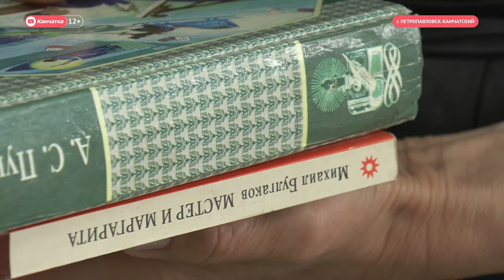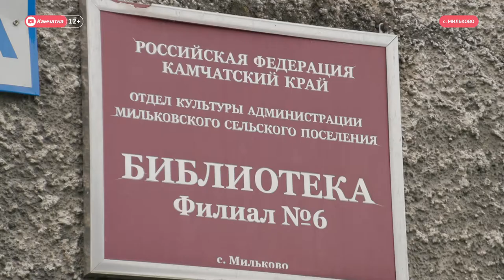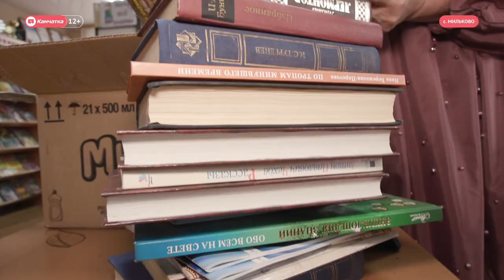Книги для Мильковской библиотеки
Коробка книг для мильковской библиотеки. Акция «Единой России» - «Русская классика - сельским библиотекам» стартовала 27 мая. Жители Петропавловска сразу потянулись в городские библиотеки, чтобы поделиться домашними книгами. Для передачи в сельские библиотеки там принимают русскую классику и книги о Камчатке.